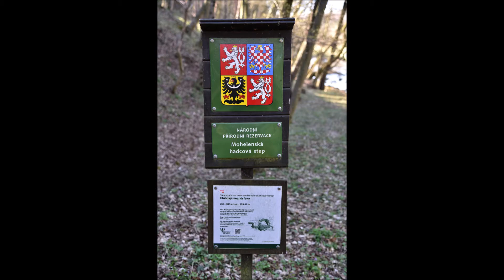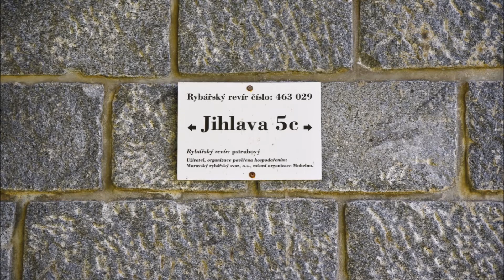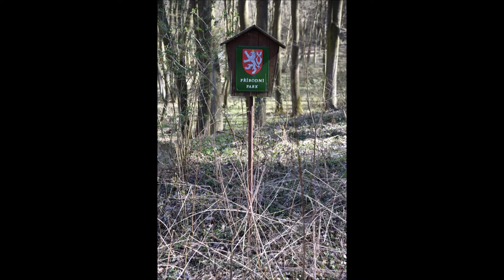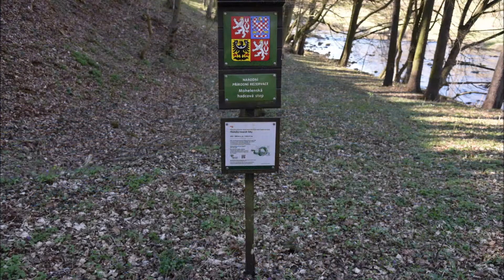Řeka Jihlava od Mohelského mostu 7 4 2020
f. Jiří Robotka